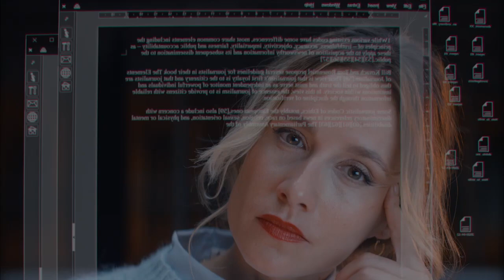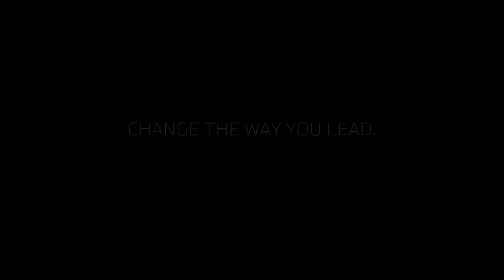Change the way you lead.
ทำไมต้องใช้ชีวิตให้เหมือนใคร
ในเมื่อทางเลือกสู่โลกยุคใหม่เป็นของคุณ!
เปลี่ยนเพื่อเป็นผู้นำในแบบที่คุณต้องการ ไปพร้อมกับ The New BMW 5 Series

ในราคาเริ่มต้นที่ 2,999,000 บาท
สอบถามรายละเอียดเพิ่มเติมได้ที่ผู้จำหน่ายฯ อย่างเป็นทางการทั่วประเทศ